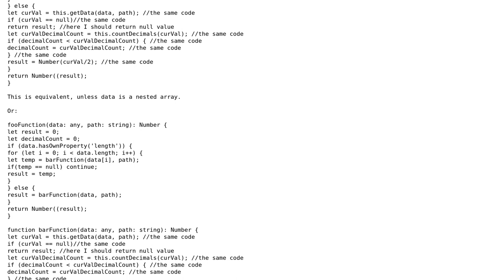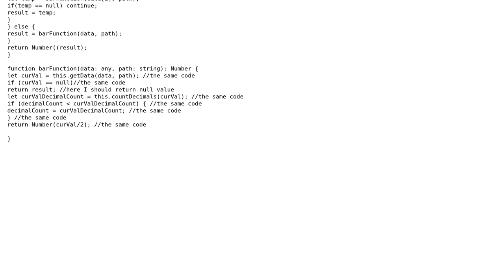Make one method from two pieces of code with continue and return operators?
With thanks & praise to God, and with thanks to the many people who have made this project possible! You are responsible for your own actions.